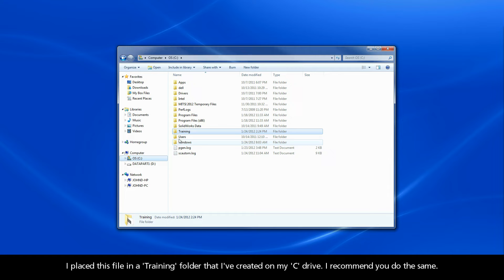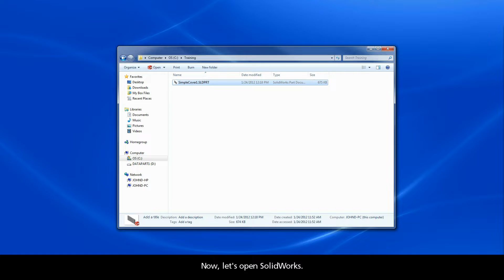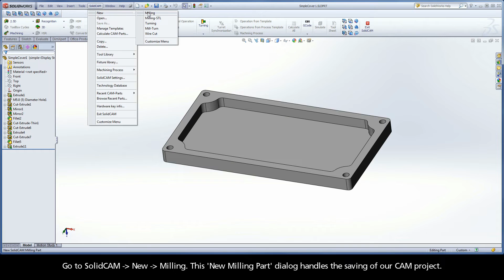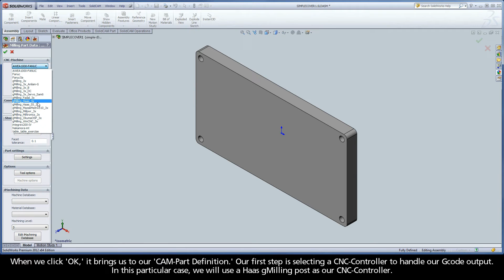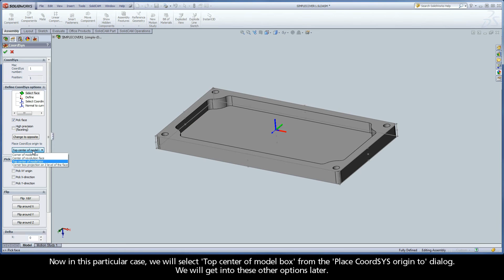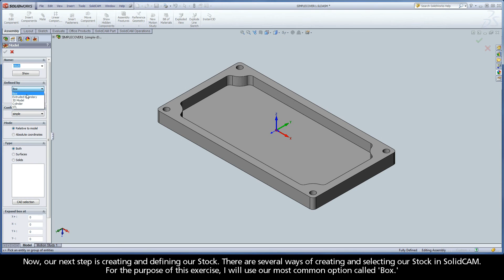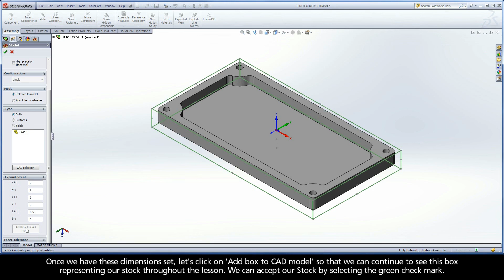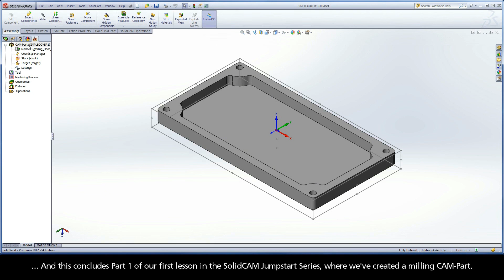SolidCAM Jumpstart - Lesson 1 Part 1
This video is Part 1 of Lesson 1 in the SolidCAM Jumpstart Series. We will navigate to the SolidCAM settings and disable the automatic CAM-Part Definition. Then, a new CAM-Part Definition will be created by selecting a CNC-Controller, creating a Home Position/Coordinate System, adding stock material to the part and defining the target model.